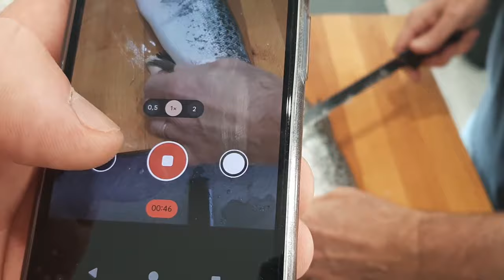Saumon fumé maison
Réalisez vous-même votre saumon fumé pour les fêtes de Noël ou pour votre plaisir quotidien. Bon appétit.